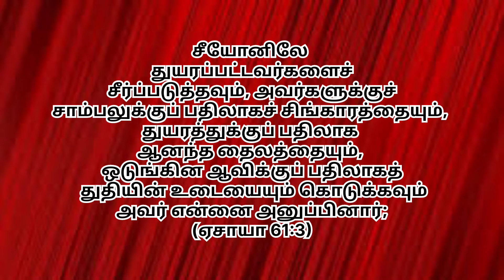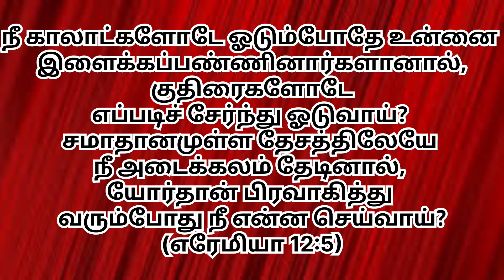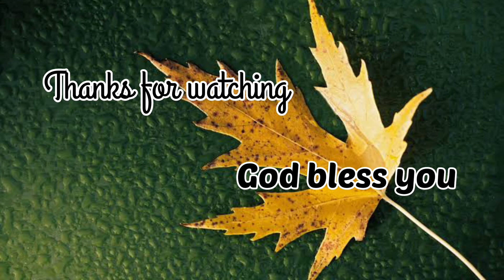SUNDAY SERVICE || (24/JULY/2022) || AG CHURCH ATCHANKULAM || REV. MATHAN SAMUEL